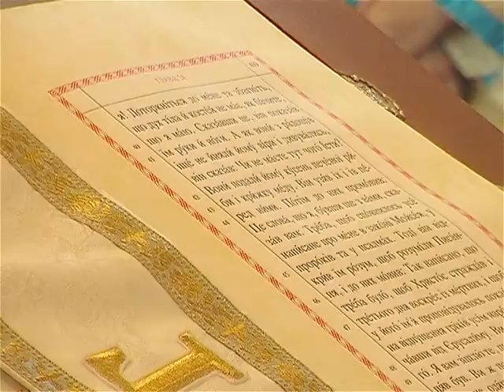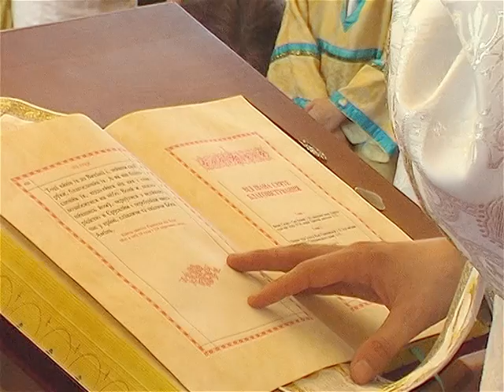Посвята храму Вознесіння господнього 1-ч 2010р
(Архів ТРО Тисмениця) 2010р Посвята храму Вознесіння господнього 1-частина с. Підпечари